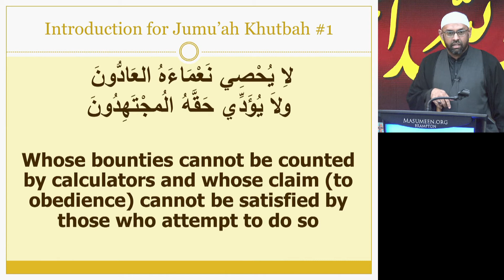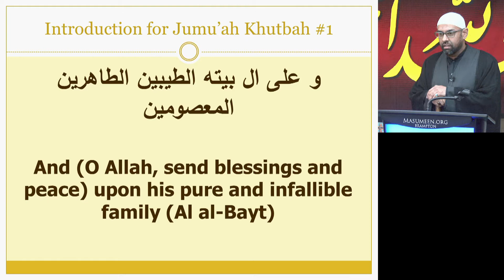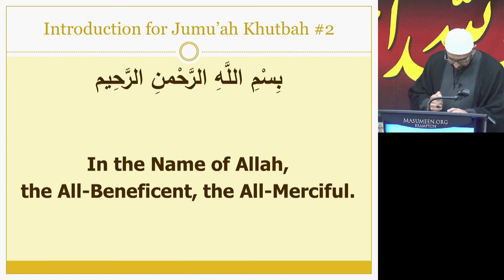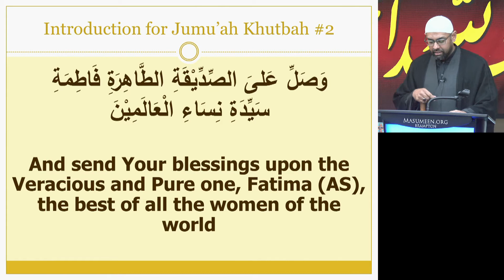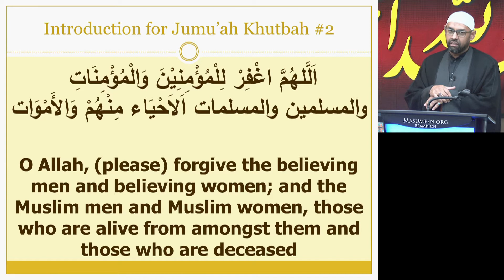Friday Khutba - Sheikh Jaffer H. Jaffer - 16th Safar 1443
Jihad un Nafs - Tawbah;
Reforming ourselves through Arbaeen

-- Date: 16th Safar 1443 / September 24th, 2021
-- Occasion: Friday Khutba